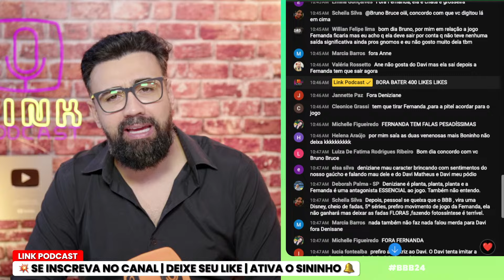GIOVANA CAÇOU ENREDO POR CONTA DE UM LIMÃO | LINK PODCAST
Giovanna caçou enredo por conta de um limão. Confira!